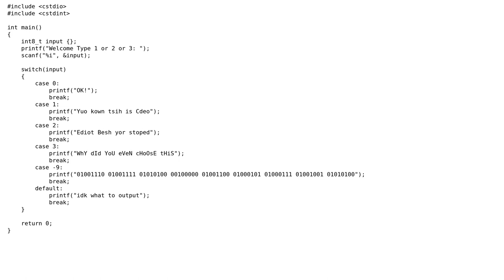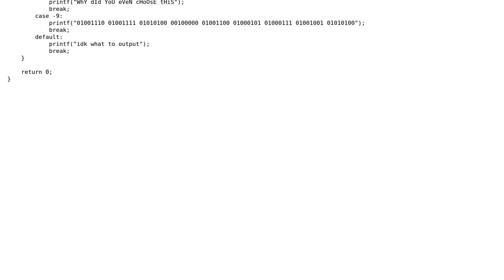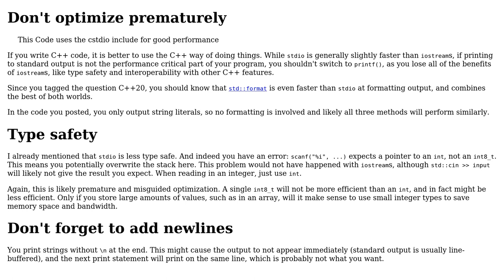Code Review: Can you please give feedback on my C++ Code?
With thanks & praise to God, and with thanks to the many people who have made this project possible! | Content (except music & images) licensed under CC BY-SA | Music | Images & others | With thanks to user ? user Heyexclamation user G. Sliepen and the Stack Exchange Network Trademarks are property of their respective owners. You are responsible for your own actions.